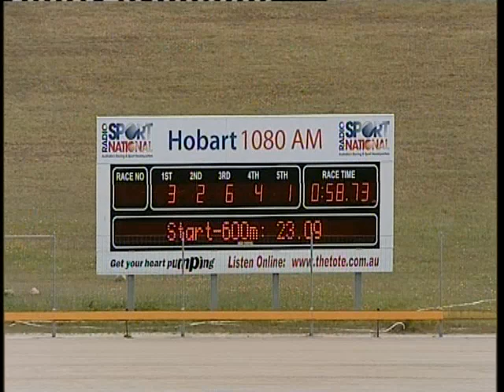10-1-12-T-Hobart-Trial 2.mp4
Thoroughbreds 10-1-12 Hobart Trials